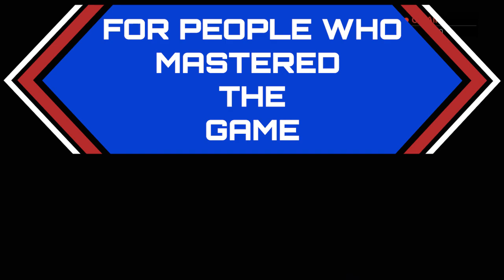16 32 bit PS4 PS5 summer sale fun platinum games